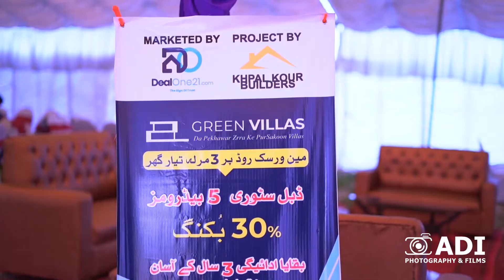Green Villas Inauguration | Green Lodges | Real Estate Project 2022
Project: Green Villas Inauguration Ceremony 2022
Organized by: DealOne121
Coverage: Adi Photography and Films